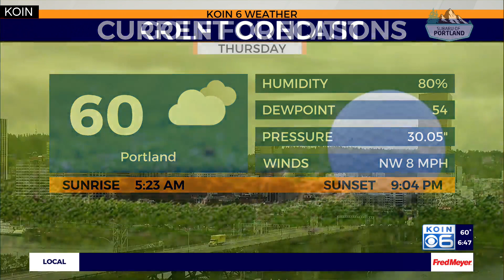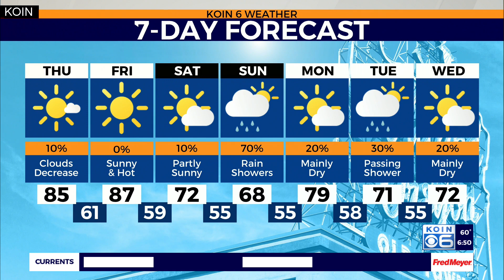Weather forecast: The heat returns for the end of the work week